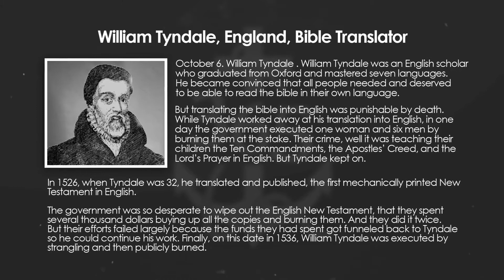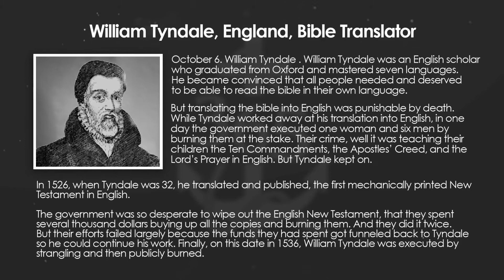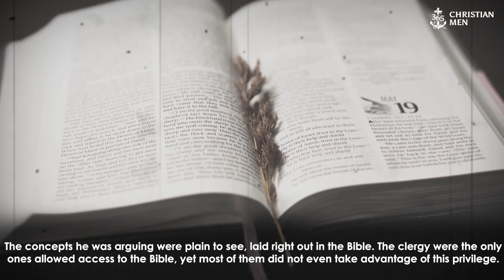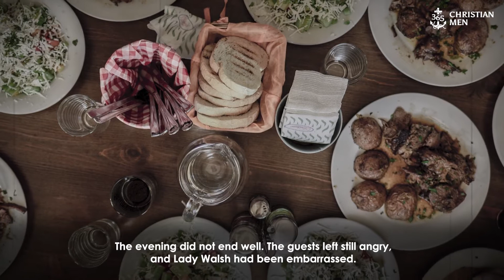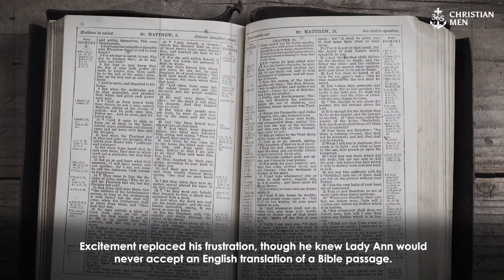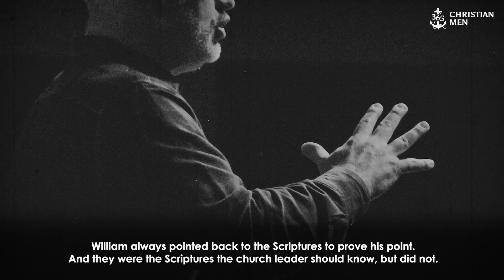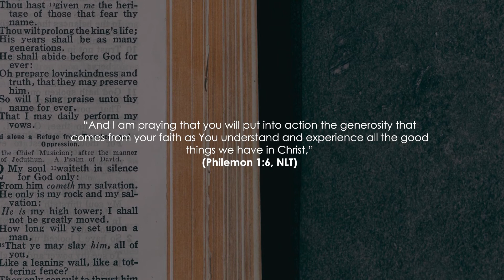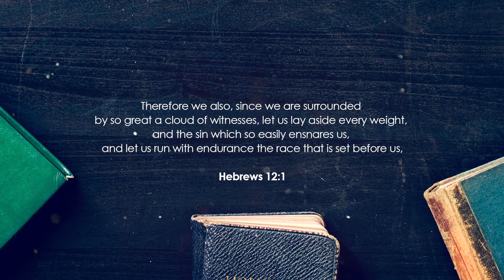William Tyndale | England Scholar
October 6. William Tyndale, England Scholar. Tyndale was an English scholar, who graduated from Oxford and had mastered seven languages. He became convinced that all people needed and deserved to be able to read the Bible in their own languages.

But translating the Bible into English was punishable by death. While Tyndale worked away at his translation into English, in one day the government executed one woman and six men by burning them at the stake. Their crime was teaching their children the Ten Commandments, the Apostles’ Creed, and the Lord’s Prayer in English. But Tyndale kept on.

In 1526, when Tyndale was 32, he translated and published the first mechanically printed New Testament in English.

The government was so desperate to wipe out the English New Testament that they spent several thousand dollars buying up all the copies and burning them. And they did it twice. But their efforts failed largely because the funds they had spent got funneled back to Tyndale, so he could continue his work. Finally, on this date in 1536, Tyndale was executed by strangling and then publicly burned.